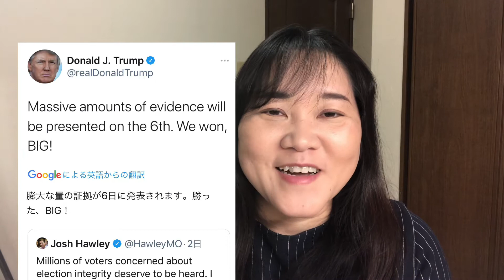サプライズ動画でプロポーズTV：松じゅんさんへ〜アメリカ大統領選挙どうなるんでしょうね？〜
松じゅんさんのチャンネルはこちら

話の中で出てきた私が観ているチャンネル
佐野美代子さんのチャンネル

我那覇真子さんのチャンネル